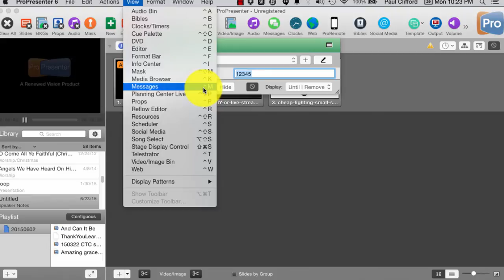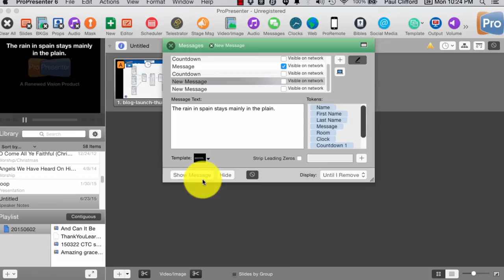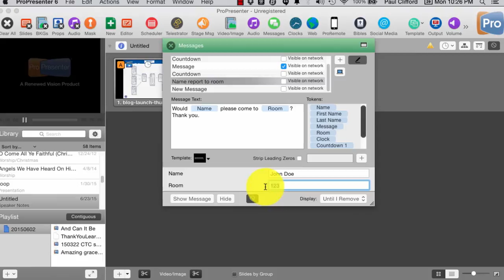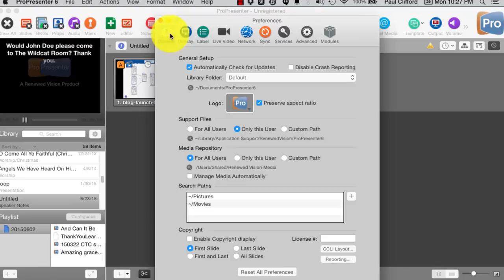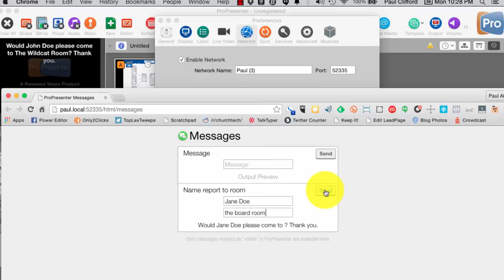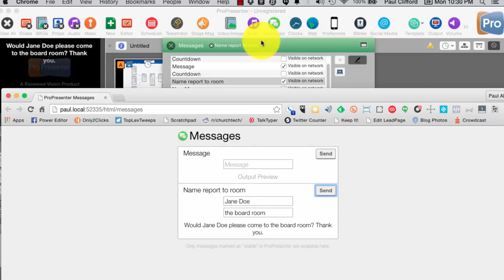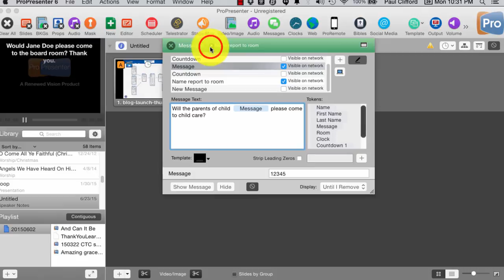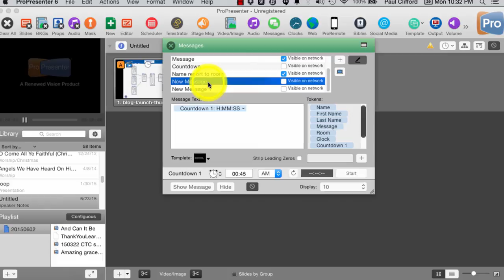ProPresenter 6 Tutorial: Messages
[tweet "Do you know about the messages enhancements in ProPresenter 6? Take a look:"]

Today, I'm going to show you one of my favorite new features in this ProPresenter 6 tutorial.  Wouldn't it be great if you could receive information for messages without having to do anything?

Wouldn't it be great if the childcare volunteers could just enter the message on one of their computers or even a smartphone or tablet and you'd get a notification and it would display when you wanted on the main screen?

That's just what the enhancements to messages does.

Watch my latest ProPresenter 6 tutorial to learn how to use this feature.

The ChurchTechCast.com Screencast show is a weekly screencast premiering every Tuesday at 11a eastern (-4 UTC), 8a pacific Watch it and join the chat then.